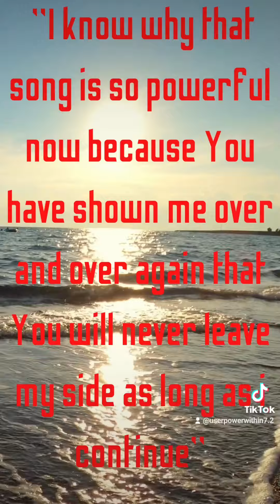Victory Is Mine By Drine The Poet